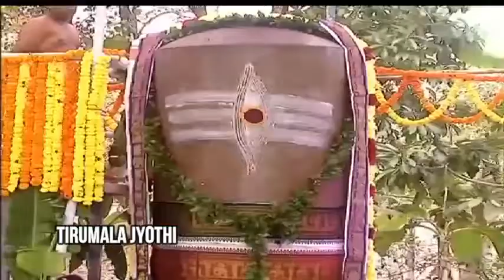TIRUPATHI | MAHANYASAPURVAKA RUDRABHISHEKAM | ధ్యానారామంలో మహన్యాసపూర్వక ఏకాదశ రుద్రాభిషేకం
MAHANYASAPURVAKA RUDRABHISHEKAM ధ్యానారామంలో శాస్త్రోక్తంగా మహన్యాసపూర్వక ఏకాదశ రుద్రాభిషేకం

 టిటిడి చేప‌ట్టిన మాఘ మాస ఉత్స‌వాల్లో భాగంగా మ‌హాశివ‌రాత్రి ప‌ర్వ‌దినాన్ని పుర‌స్క‌రించుకుని గురువారం ఎస్వీ వేద విశ్వ‌విద్యాల‌యం ఆవ‌ర‌ణ‌లో గ‌ల ధ్యానారామంలో మ‌హ‌న్యాస‌పూర్వక ఏకాదశ రుద్రాభిషేకం జరిగింది. ఈ సందర్భంగా భారీ శివలింగానికి పంచామృత అభిషేకం, రుద్రాభిషేకం నిర్వహించారు. ఉద‌యం 7 నుండి 9 గంట‌ల వ‌రకు జ‌రిగిన ఈ కార్య‌క్ర‌మాన్ని శ్రీ వేంక‌టేశ్వ‌ర భ‌క్తి ఛాన‌ల్ ప్ర‌త్య‌క్ష ప్ర‌సారం చేసింది.

ఈ సందర్భంగా శివలింగానికి పాలు, పెరుగు, తేనె, నెయ్యి తదితర పదకొండు ద్రవ్యాలతో పదకొండు సార్లు రుద్రం, నమక చమక మంత్రసహితంగా అభిషేకించారు. మహాశివరాత్రి రోజున నిర్వహించే మహన్యాసపూర్వక ఏకాదశ రుద్రాభిషేకం శుభ ఫలితాలను ఇస్తుందని పండితులు తెలిపారు.